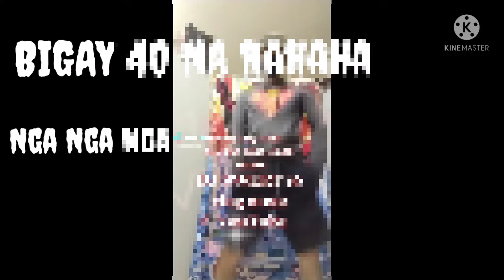START ON YOUTUBE CHANNEL May 2, 2022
I'm a small vlog, I'm just starting to study and share a little knowledge...
How To copy song remix?
I would like to thank the people who appreciate what I do and I hope you are always strong...

00:10 Una Upload  YOUTUBE Channel
00:58 Thanks YTC

I will fix what needs to be done and what else I can share with a small vlogger like me!!!

IN THE VEDIO
Youtube amazing viral tiktok remix
Youtube kaunting kaalam tips
Youtube bahrain area sea of light
Youtube solo hunting
Youtube tiktok short view
Youtube mix
Youtube remix dj
Youtube slow rock
Youtube old song
youtube amaming viral tiktok remix 2022